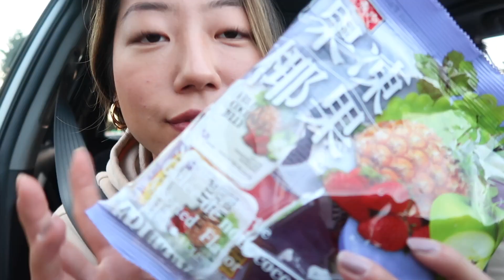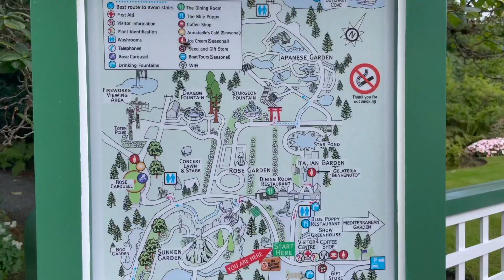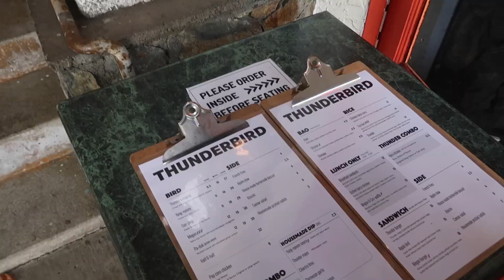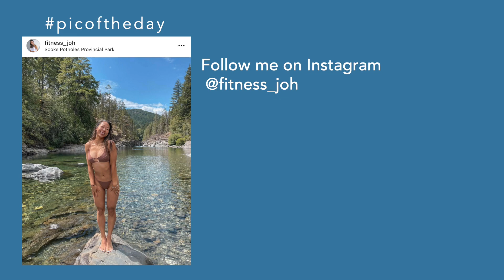TRAVEL WITH ME | Weekend getaway to Victoria & Sooke: Q&A + Food + Hiking, etc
Hi friends! I vlogged my trip from last weekend to Victoria, Sooke, and Malahat and wanted to share what we got up to. Follow us around as we go visit Buchart Gardens, Downtown Victoria, Sooke Potholes, Malahat Skywalk and so much more. Although it was a short trip it was super eventful with a perfect balance of adventure and rest. Getting a taste of traveling and exploring what the world has to offer makes me so excited for when we can finally travel around the world. Hoping that our next travel vlog will be at an airport flying somewhere!!

I offer 1:1 online coaching and in-person training (for my Vancouver babes) where I offer individualized coaching through your workouts, a personalized workout plan, nutrition guidance, and much more.

If this is something you are interested in, apply for a free consultation call with me

MUSIC